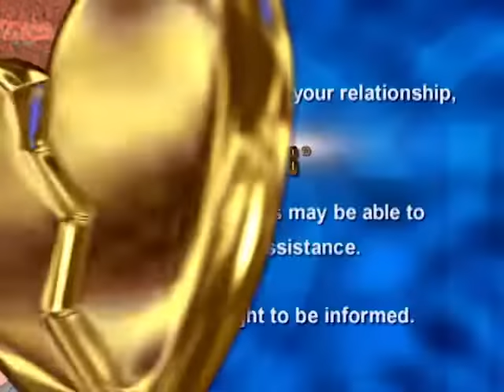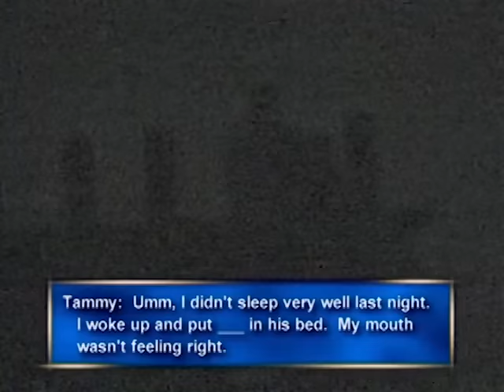Cheaters - Season 1, Episode 92 - Full Episode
Tammy exposes her husband's affair. Follow up with Sean Roberts.